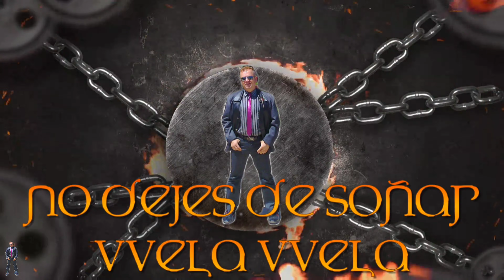4K ENTRADA DEL CAPITAN MORO - FILA ABBASIES - SAN BLAS 2023#alicante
Fila fundada en 1980.
ORIGEN:
El nombre de la fila corresponde a una extinguida dinastía de califas árabes (750-1258), descendientes de un tío de Mahoma. Destronaron a los califas Omeyas.
HISTORIA:
Fue fundada por un grupo de amigos de muy diversa procedencia y de muy variada experiencia en el campo de las Fiestas de Moros y Cristianos .

Se quiso comenzar con una base sólida, para lo cual se confeccionaron unos estatutos y se diseñó un traje oficial, de corte clásico y a la vez lo suficientemente comodo para poderlo lucir en la totalidad de los días que componen la trilogía festera.

Desfila en San Blas por primera vez en el año 1981, y tras unos años sin estar presente, es refundada en 1996 por Jose Soles Barcelona.

El traje, diseñado por los componentes de ls fila en 2000, está basado en los colores negros, morado y mostaza. El escudo está formado en la parte delantera por dos medias lunas y dos estrellas sobre un fondo morado y en él se representan dos importantes acontecimientos de la historia de la fila: el nacimiento en 1981 y su consolidación en 1996. En la parte posterior, aparece el nombre de la fila en árabe.
PIEZAS MUSICALES:
"Als moros Abbasies" Marcha mora. Compositor D. Antonio Carrillos Colomina.

EL CAPITAN MORO 2023:
BALTASAR GONZALEZ MARTINEZ.

AL NO RECIVIR NINGUNA COMPENSACION ECONOMICA POR PARTE DE YOUTUBE, TU SUSCRIPCION Y TUS LIKES ME COMPENSAN CON CRECES, GRACIAS.